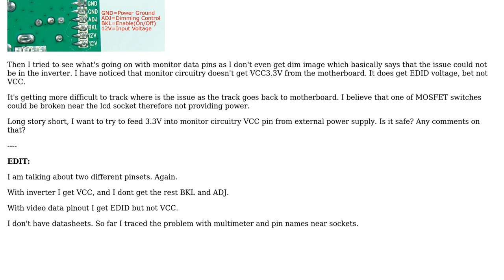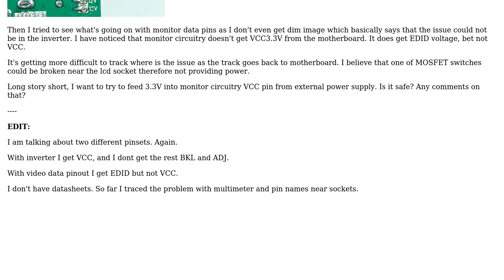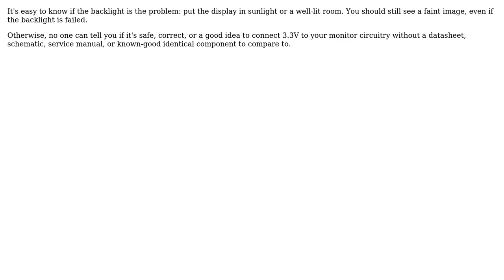Electronics: Powering Laptop internal monitor (2 Solutions!!)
Electronics: Powering Laptop internal monitor

With thanks & praise to God, and with thanks to the many people who have made this project possible! | Content (except music & images) licensed under CC BY-SA | Music | Images & others | With thanks to user Turbo J user Phil Frost user m.Alin user Arturs Vancans and the Stack Exchange Network Trademarks are property of their respective owners. You are responsible for your own actions.